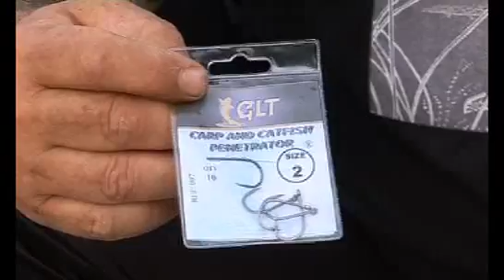Cat Fishing in France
Shaun Harrison & Ron Woodward target French Catfish.